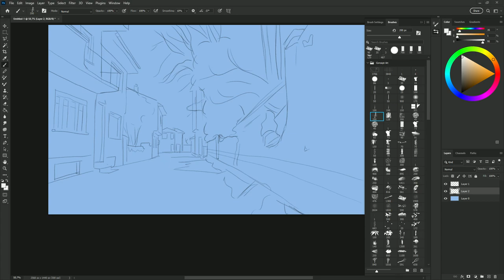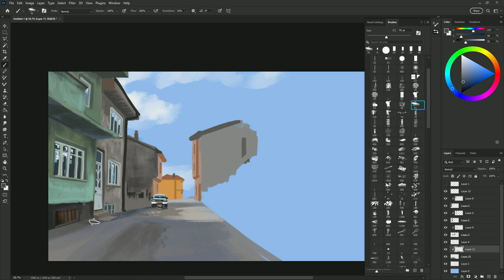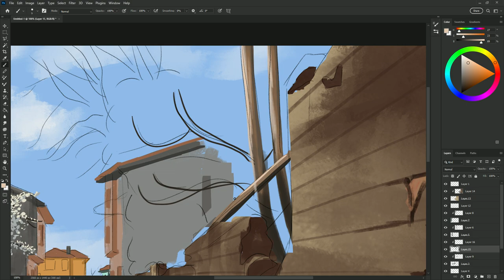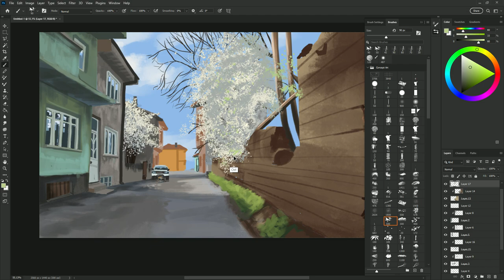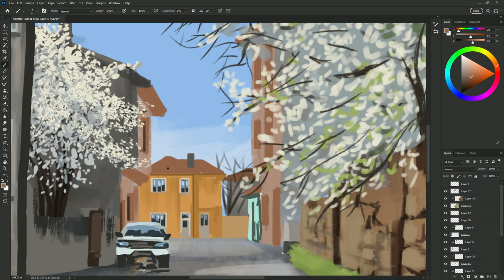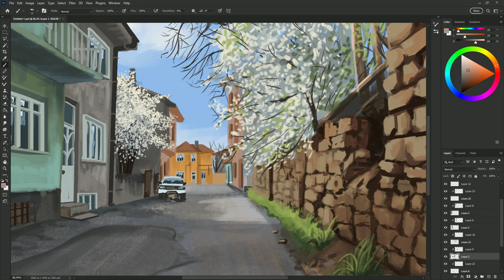90s street | Digital Painting Process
90s street | Digital Painting Process

I am an individual who grew up in Turkey in the 90s. To commemorate a past in the 90s, I drew a street from those years. I share the stages with you as speed painting. I hope you like it